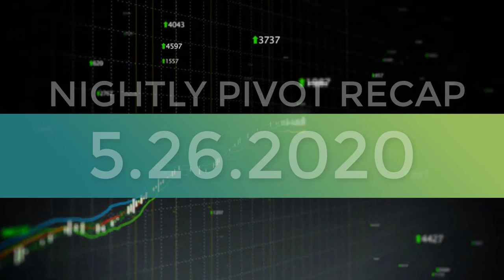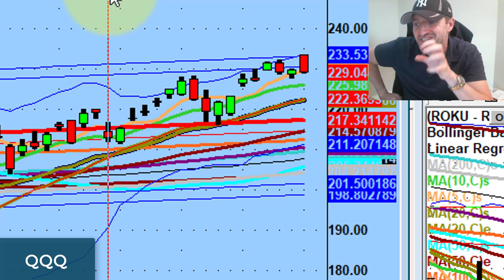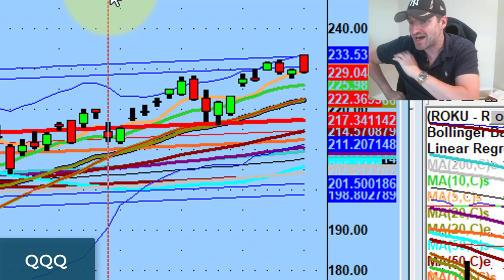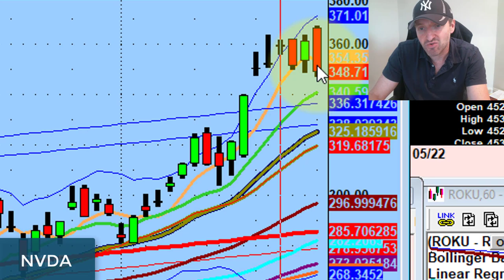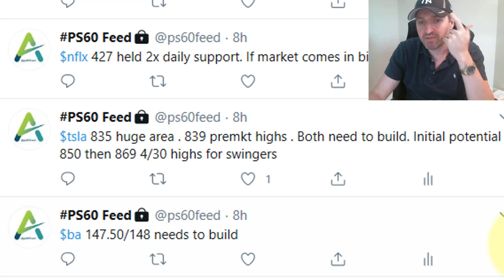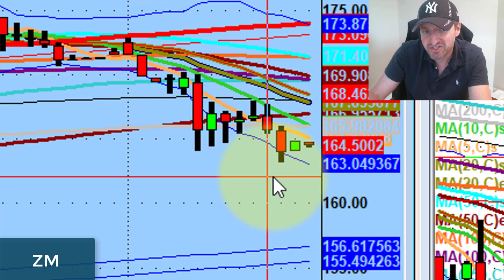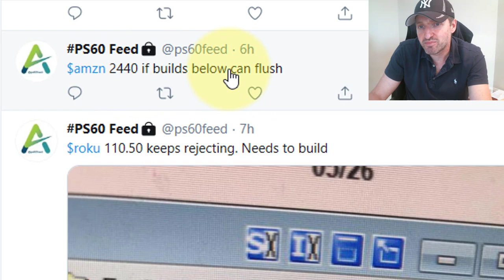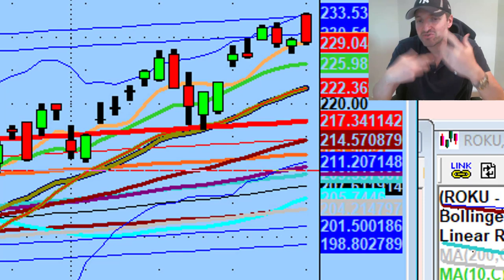Here's Why I'm Sell-Biased Going Into Tomorrow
Based on today's session with the Dow Jones rallying, some may think the market will go higher tomorrow.

Beta is telling a different story.

Tonight we discuss why I'm sell biased for tomorrow & more info on the Trading Options with PS60 Q&A this Saturday...

💚 ADDITIONAL HELP 💚